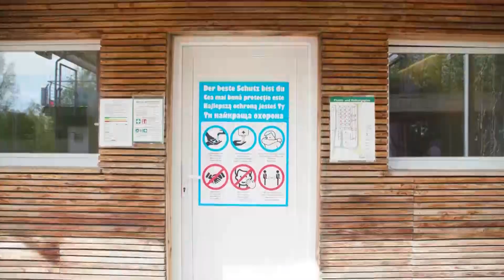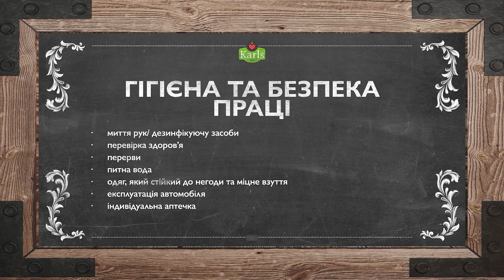Гігієна та безпека праці - Karls Erdbeer-Hof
🍓 Як захистити себе від спеки? Як не наражати на небезпеку себе та інших? Що буде, якщо мені знадобиться медична допомога? Хочеш про це дізнатися? Переглянь це відео та подай заявку на роботу у сезоні 2021 року на

Karls Erdbeer-Hof
Purkshof 2
18182 Rövershagen
Deutschland